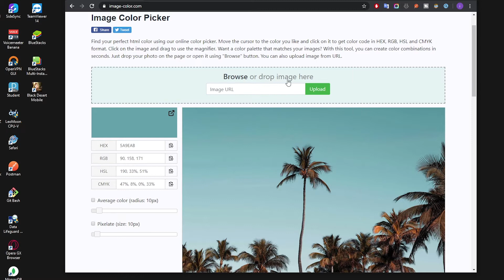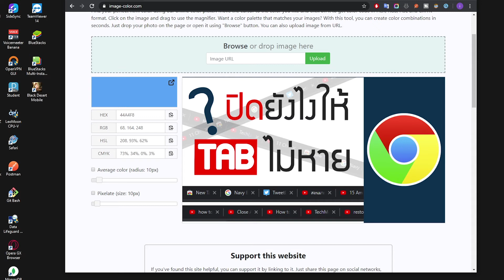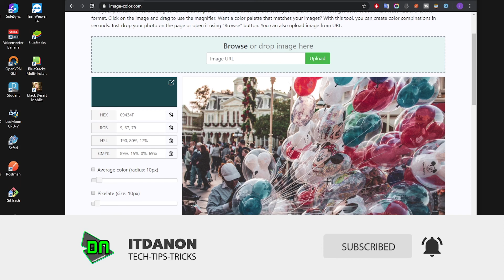วิธีหาค่าสี RGB, HEX, CMYK จากรูป ( Color Picker ) Online โดยไม่ต้องพึ่ง Photoshop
วิธีหาค่าสีจากรูป ( Color Picker ) Online โดยไม่ต้องพึ่ง Photoshop หรือ Paint ... หาได้ทั้ง HEX , RGB  , CMYK